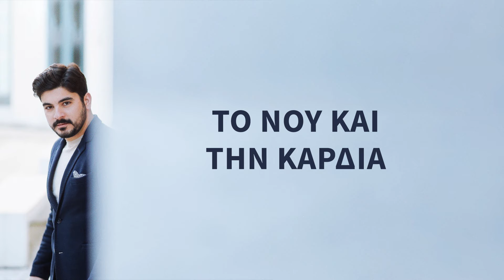Γιώργος Αδαμόπουλος – Σαν Τα Περιπολικά | Official Lyric Video (HD)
Στίχοι:

Περνάς από μπροστά μου, μάτια μου μεγάλα
και λιώνω σαν κερί, λιώνω σαν στάλα.
Περνάς από μπροστά μου βιαστικά
σαν τα περιπολικά, σαν τα περιπολικά.

Αχ, αυτό το άχτι σου
μ’ έχει κάνει στάχτη σου.
Τα ματάκια σου τα δυο
μ’ έχουν κάνει ρημαδιό.

Κλεισμένη στην καρδιά μου και όμως δραπετεύεις,
το νου και την καρδιά πάντα μου κλέβεις.
Περνάς απ’ τα όνειρά μου βιαστικά

Γιώργος Αδαμόπουλος – Σαν Τα Περιπολικά
Μουσική: Αλέξης Παπαδημητρίου
Στίχοι: Γιάννης Τζουανόπουλος
Πρώτη εκτέλεση: Αντώνης Καλογιάννης

Credits:

Ενορχήστρωση - Προγραμματισμός: Κώστας Παπαγερίδης

Μίξη: Κώστας Παπαγερίδης
Black Sea Studio
Mastering: Αντώνης Τζώρτζης

Τρομπέτα: Κώστας Κεφαλάς
Πλήκρα - Σαξόφωνο: Λευτέρης Πουλιού
Κιθάρες: Γιώργος Ντινάκος
Μπάσο: Τάσος Ρούσσης
Κρουστά: Δρόσος Σκυλλάς
Φωνητικά: Χριστιάνα Γαλιάτσου

Giorgos Adamopoulos - San Ta Peripolika | Official Lyric Video (HD)